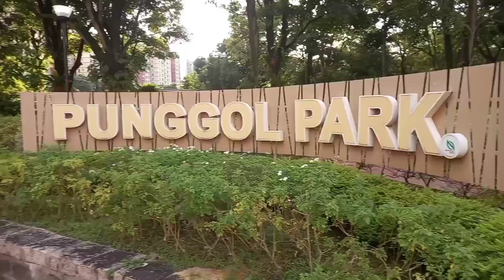Sunday Walking at Punggol Park#vanessayongque